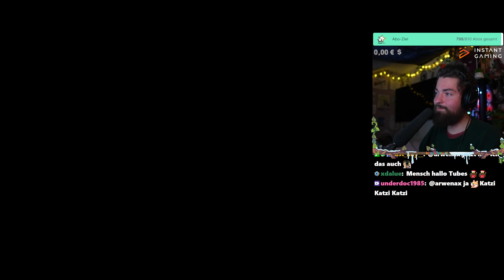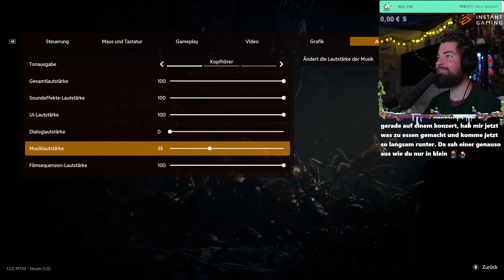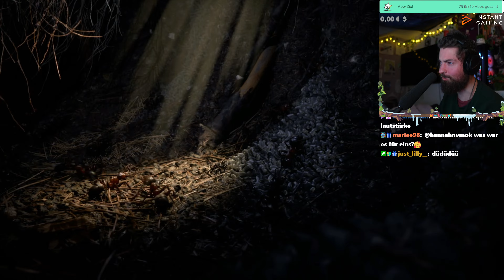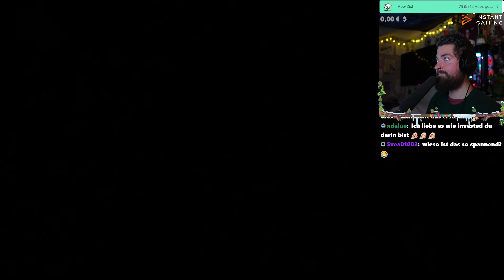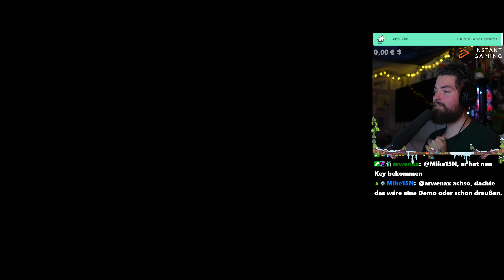🐜1. Tag als AMEISE + DER ALLTAG ALS AMEISE (WOW)🌿🍄| Empire of the Ants | 4K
🍄GAMES bis zu 90% Billiger - Für PC/Switch bis Konsolen gibts bei meinem Partner Instant Gaming alles💰 (Werbung)
und falls ihr mit machen möchtet, gibt es hier monatlich das Giveaway : 🎮Hier gehts zum Instant Gaming Giveaway - dort könnt ihr ein GAME eurer Wahlgewinnen (JEDEN MONAT)🐌 (Werbung)

🐜1. Tag als AMEISE + DER ALLTAG ALS AMEISE (WOW)🌿🍄| Empire of the Ants | 4K (Lets Play zur Einschlafhilfe) vom Twitch LIVESTREAM vom 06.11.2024

Game : Erobere in diesem bahnbrechenden Echtzeit-Strategiespiel feindliche Nester und führe deine Kolonie durch die Gefahren des Waldes. Empire of the Ants ist ein fotorealistisches Echtzeit-Strategiespiel in Verfolgerperspektive, in dem du deine Insektenlegionen in epischen Schlachten zum Sieg führst.